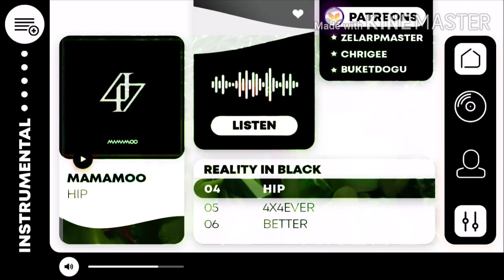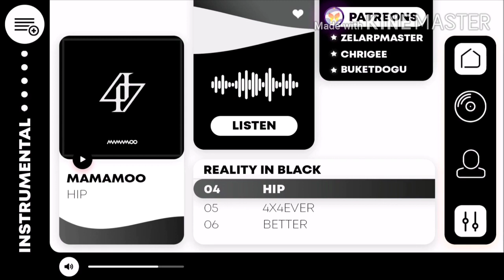Zot Ani but it's Hip by MAMAMOO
I couldn't find an accapella so I tried to make one myself. I don't like it. Instrumental by WONNIE THE WORLD